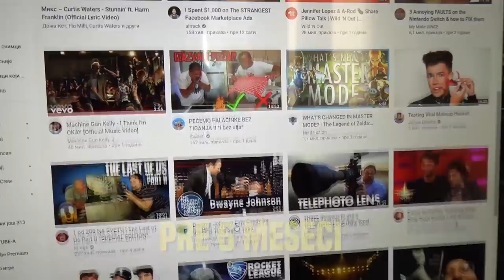PREŠAO SAM POLA SRBIJE PEŠKE